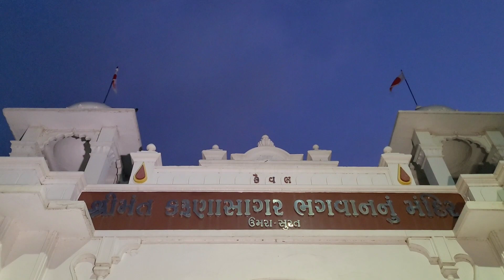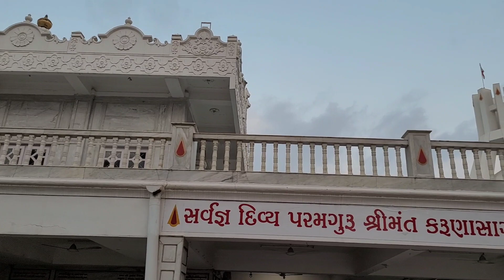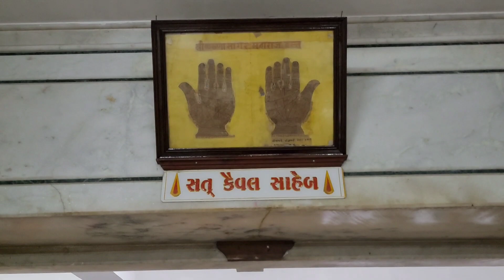પ્રભાતફેરી : દિવસ ૧૧૦